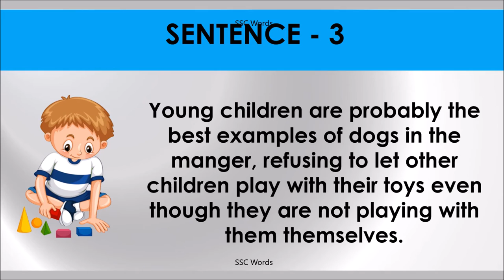DOG IN THE MANGER Idiom 1295 # Meaning and five sentences # SSC Words